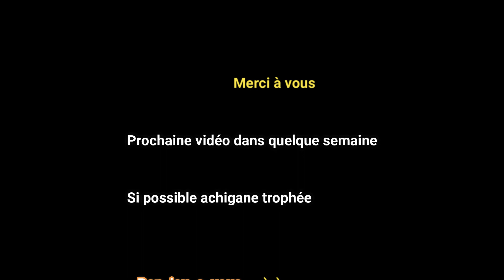[FR] [TUTO] Fishing Planet La truite arc-en-ciel Unique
salut a tous voici comment avoir quelque truite truite arc-en-ciel Unique